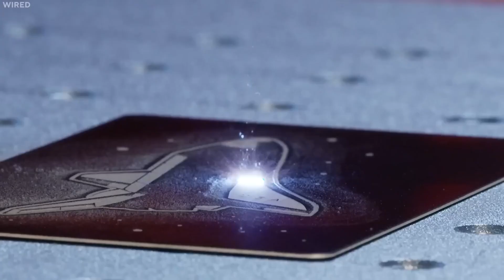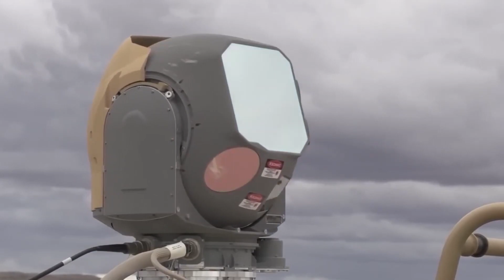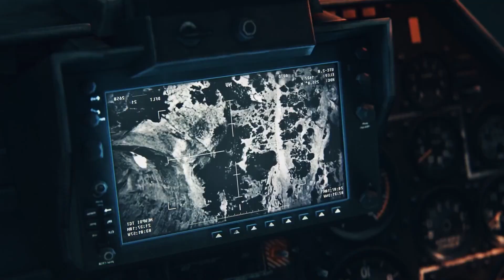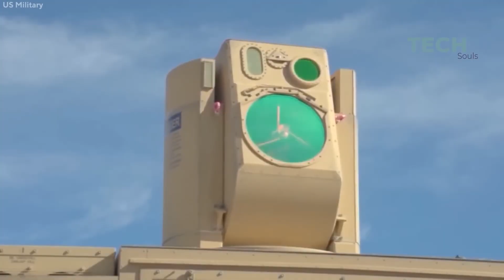US Air Force's unknown project so advanced that it could destroy everything!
The U.S. Air Force Research Lab has begun building a small pod-mounted laser weapon designed to keep friendly aircraft safe from enemy missiles. This could be a version of Star Wars that you won't believe.  Watch the whole video to learn how sophisticated this system is, from futuristic high tech lasers with its own coolant system, tracking, heat sensing and the list goes on and on, it will blow your mind.  This could change the face of military combat, drones, land to air, air to land all of it.  It could be the single most influential advancement in this space.